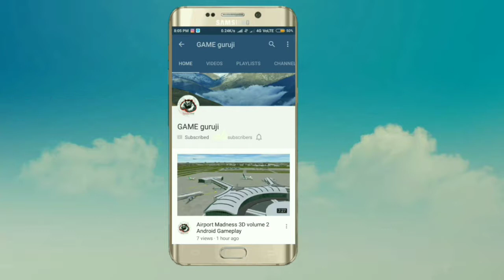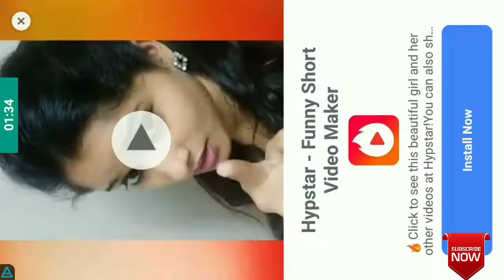Zombie Hunter : battleground rule Android Gameplay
It's a desert island survival game. This is a dead and spreading arena. The zombie virus crisis has infected the deserted island town village. As the most powerful member of the special forces, you have been dropped into the desert island. To save the survivors and to stop the zombie virus from causing the city to harm the outside city is your mission.
But is there a real survivor here? At a glance, the deserted islands, towns, suburbs and beaches are densely packed with zombies. It is hard for them to find and save survivors. The infected humans have lost their sense and become bloodthirsty demons. Time is less, the respected hero, are you ready to become a real Zombie Hunter?
This is an exciting zombie shooting game , you can use a sub machine gun , a pistol , shotgun , sniper rifle to kill the zombies , and grenades , ice and other props to help themselves to blaze a new trail . Watch out for the evil clown . He is the crisis maker . However , as the final boss , he is not easily defeated . He should upgrade your weapon , aim , shoot and fire to make sure that every shot can cause real harm to the clown . Try to get the ultimate epic weapon - one of the most powerful sniper guns . He will make you invincible , a gun to save the city is not a fantasy , are vital to every action , aiming and shooting . You are shouldering the mission of saving the world !
You can choose an assault rifle or a sniper gun , a shooter or a sniper hidden in the dark , depending on your choice . Emergency hands to push , fearless . If you choose to become a sniper but you have to keep a strangely calm , no matter how crazy zombies , you have to calm the sniper , aiming and shooting ! The silent villas chamber , the old car repaired shop , and the ugly mutant zombies are everywhere . The exciting shooting competition will rush your adrenaline rush . Countless zombies are not terrible . what is terrible is that you have no comrades in arms of this desert island . You are a lonely hero . Hold the gun in your hands tightly , unlock the arsenal of powerful weapons , it will help you to survive .
Saving the survivors is one of your missions, but not the most important mission. When you save the survivors, the helicopters will not rush to rescue immediately. You have to find how to transfer the survivors. Your ultimate mission is to eliminate the zombie virus on the island, or if the virus flows into the outside world, the consequences will be unthinkable. Control your firearms, judge whether to open the sight on the zombie distance, and every shot may affect the final result of the battle!
This is a war to save the human race, and this victory depends on you as a hero and you are in the hands of the sniper rifle!

Game features:
A shocking gun shooting sound
Real feeling of bullet shooting
The horror of the zombies
Combination of various modes of assault and sniping
Ultra large 3D scenes and ultra far horizon

THANKU GUSY FOR WATCHING - GAME GURUJI 🙏